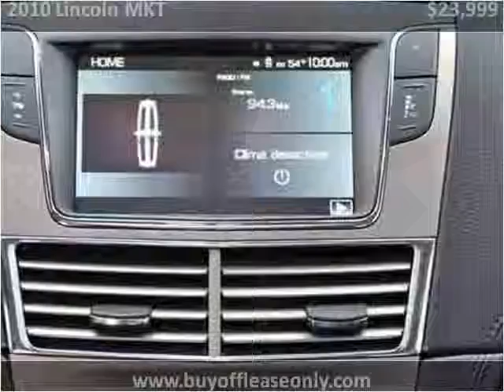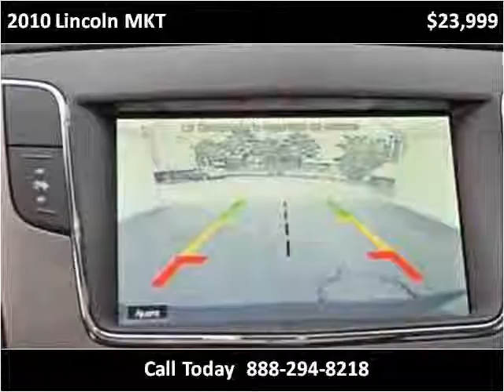2010 Lincoln MKT Used Cars Lake Worth FL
This 2010 Lincoln MKT is available from Off Lease Only.